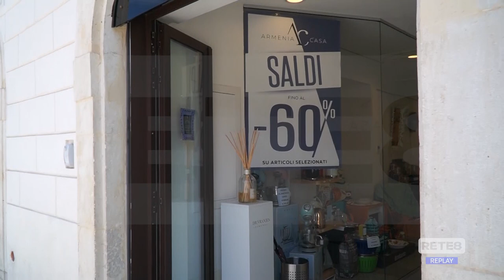L’Aquila - Saldi tra i cantieri